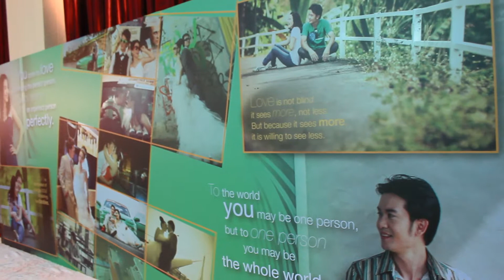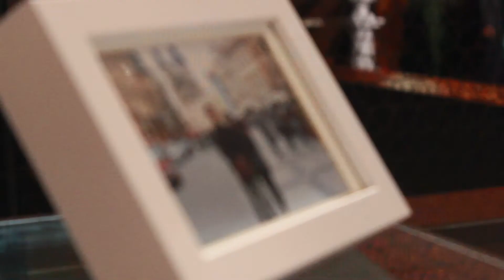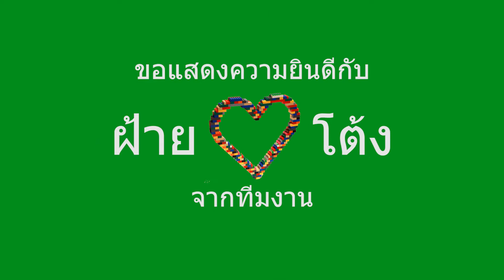Fai ♥ Tong Wedding By:Carisma